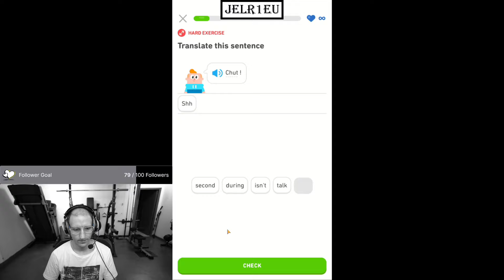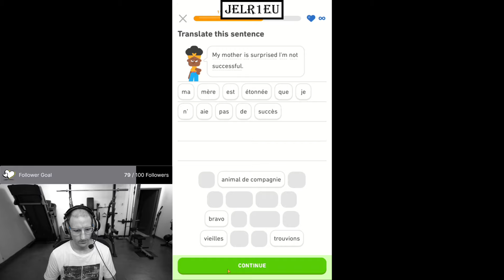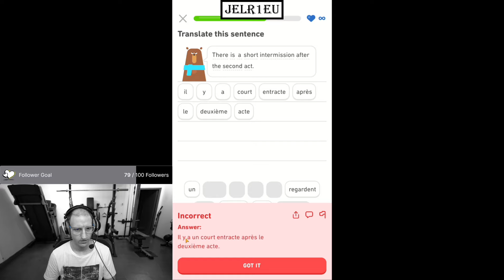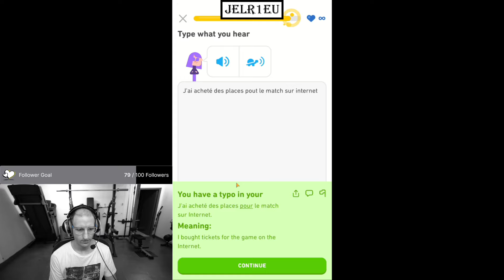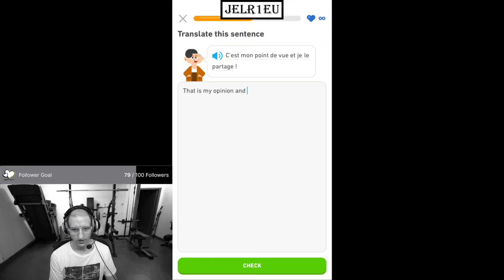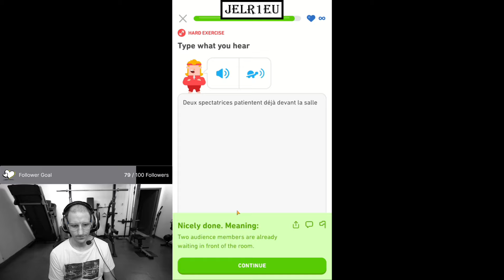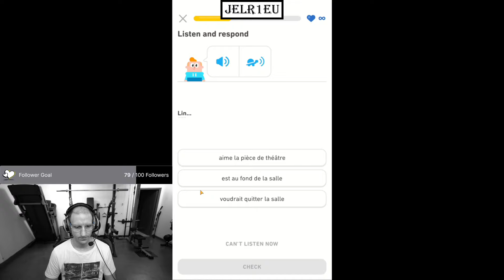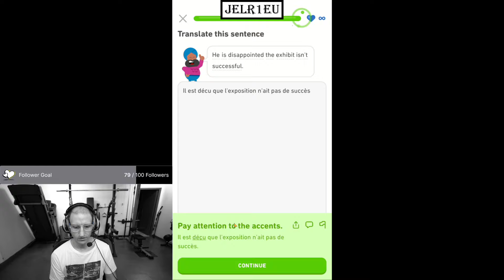Duolingo - English French Learning - Day 1159